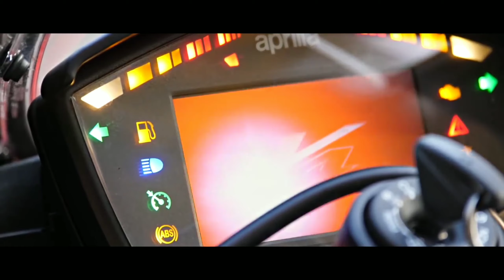THIS IS WHY WE RIDE - Highlnd - How To Love [NCS] _ (_Motivation _Motorcycle _THISISWHYWERIDE)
➝ Please ask the artists, NOT me for permission !!